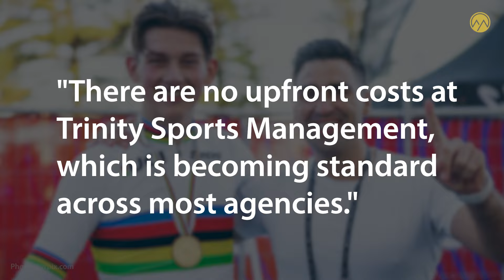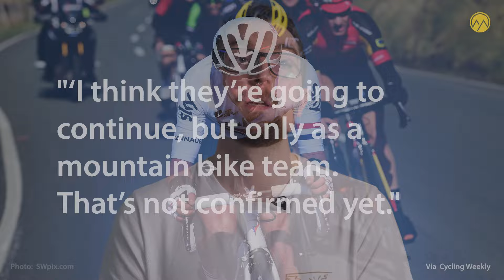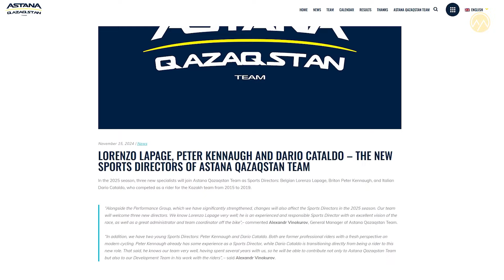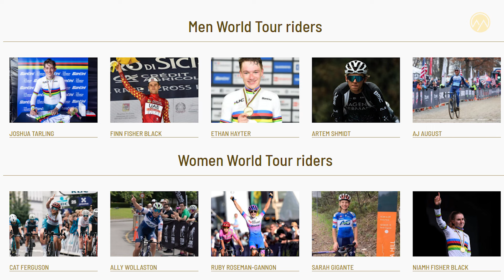What happened to Tom Pidcock’s old team?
Tom Pidcock's old team, Trinity Racing, will likely be closing their doors on everything except their mountain bike team in 2025. So Owen explains what's happening, why Trinity are closing, and what that means for the British pro cycling scene going forward.

Welcome to Monument Cycling's YouTube channel, the home of pro cycling in the UK.

Help us build a sustainable platform for fans of professional cycling in the UK.

Special thanks to:
Photos | SWPix
British Cycling